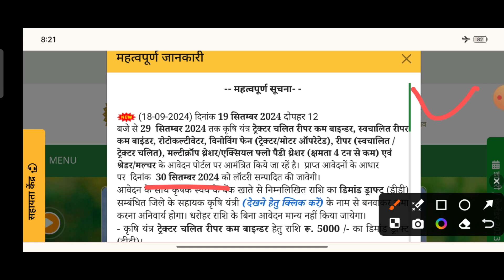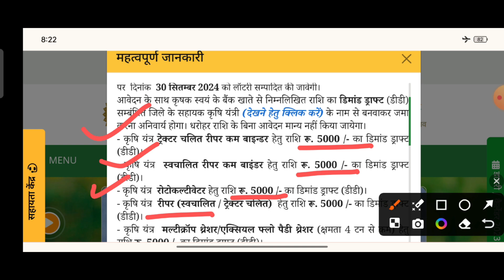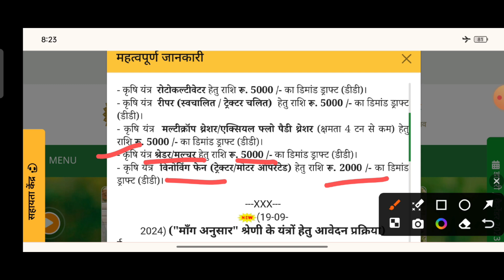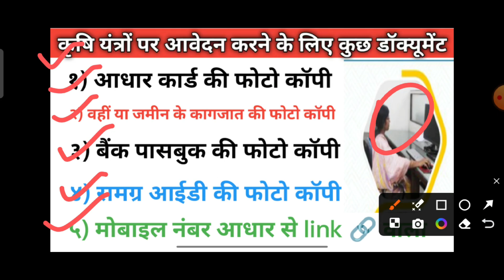कृषि यंत्रों पर सब्सिडी के लिए आवेदन करें|थ्रेशर | Apply for subsidy on agricultural equipment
कृषि यंत्रों पर सब्सिडी के लिए आवेदन करने के लिए यह वीडियो की लिंक :-

नमस्कार किसान भाइयों आज हम इस वीडियो में आपको बताने जा रहे हैं मध्य प्रदेश सरकार की और से मध्य प्रदेश के किसानों के लिए कृषि यंत्रों पर सब्सिडी के लिए आवेदन हो रहे हैं आप जल्द से जल्द आवेदन करें।

दिनांक 19 सितम्बर 2024 दोपहर 12 बजे से 29  सितम्बर 2024 तक कृषि यंत्र ट्रेक्टर चलित रीपर कम बाइन्डर, स्वचालित रीपर कम बाइंडर, रोटोकल्टीवेटर, विनोविंग फेन (ट्रेक्टर/मोटर ऑपरेटेड), रीपर (स्वचालित / ट्रेक्टर चलित), मल्टीक्रॉप थ्रेशर/एक्सियल फ्लो पैडी थ्रेशर (क्षमता 4 टन से कम), हैप्पी सीडर / सुपर सीडर एवं  श्रेडर/मल्चर के आवेदन पोर्टल पर आमंत्रित किये जा रहें है।  प्राप्त आवेदनों के आधार पर  दिनांक  30 सितम्बर 2024 को लॉटरी सम्पादित की जावेगी।